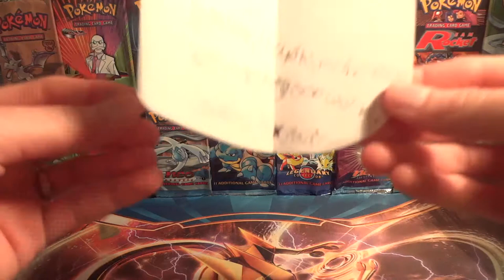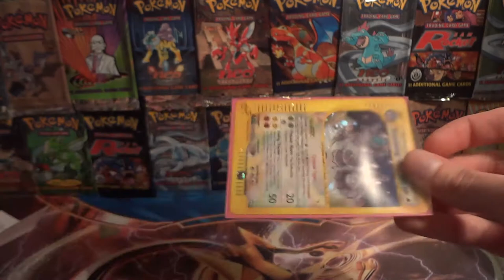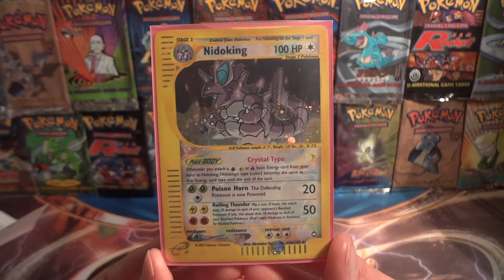Pokemon TCBM - Max Maier - Crystal Aquapolis